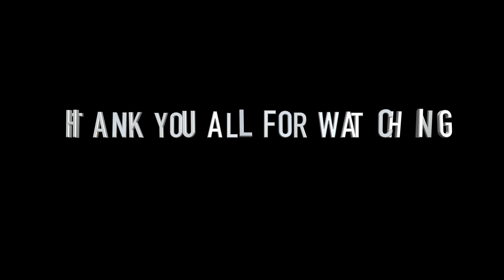Bhutanese Actress Tandin Bidha first day in New York City || Video Blog || 4K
Bhutanese Actress Tandin Bidha first day in New York City short Video blog - Special Appearance - Mr Ulap Leki and Madam Chimi
Locations
74th Jackson height
Grand central
Bowling Green
Brooklyn Bridge
World Trade Center
Battery Park
5th Ave

Gears I used - Samsung galaxy Mobile Camera,
                          selfie stick,